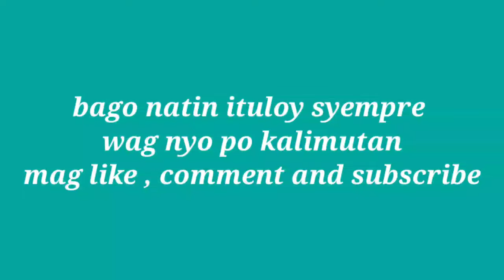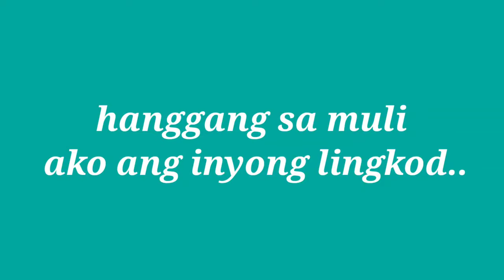SOBAT MISKIN | 800k views doing nothing viral!!!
VIDEO Ctto: SOBAT MISKIN